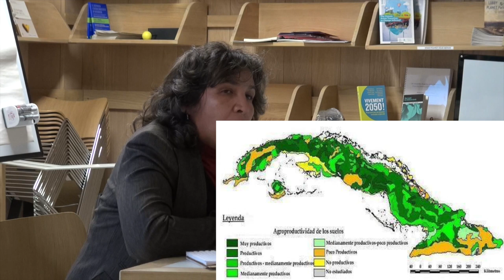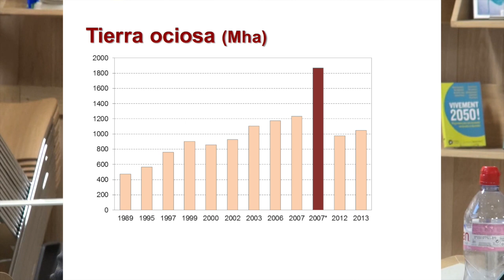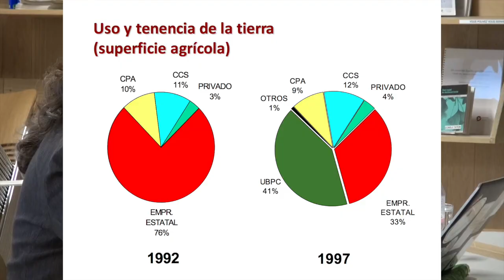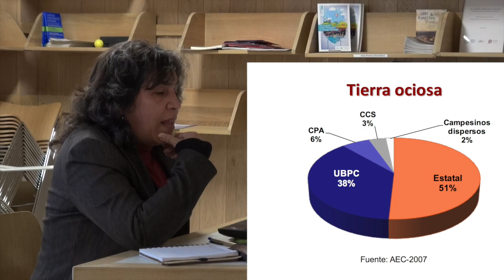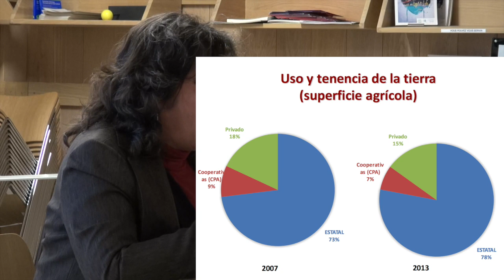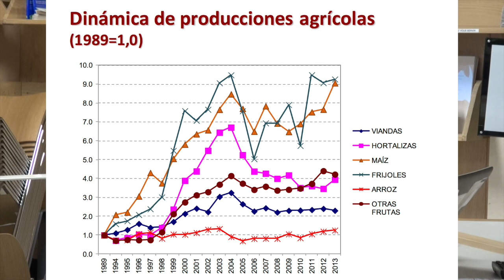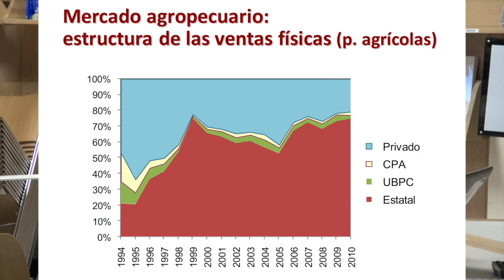Evoluciones recientes del acceso a la tierra en Cuba: oportunidades y desafios. Dayma Echevarria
Reunión Temática AGTER. Avril 2016. Resumen de la conferencia.